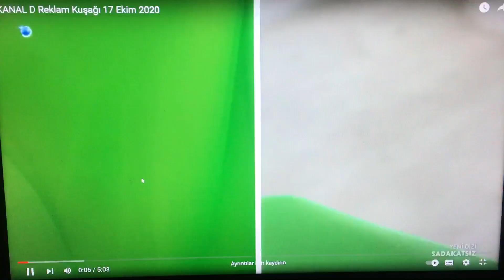2020:ARIEL DAĞ ESİNTİSİ (renkliler)